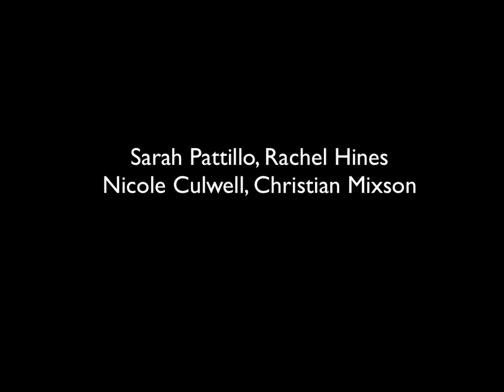Friday's Class Assignment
We had to make a video of pics we took and edit the pics :)